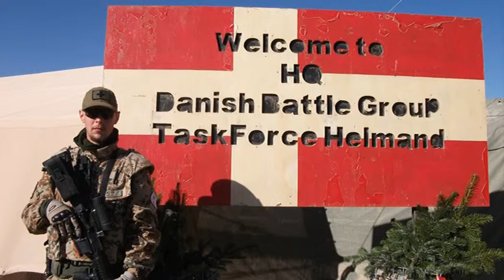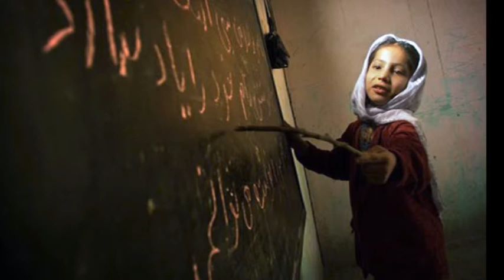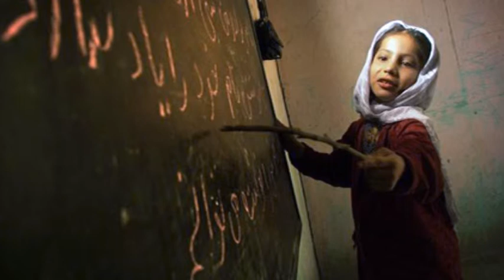Dansk mujahedinkriger i Afghanistan krigen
Den danske fotograf Michael Lindblad kæmpede en årrække sammen med de Afghanske  mujahedinkrigere mod russerne i  Afghanistan. Få historien hos Poul Friis DR.